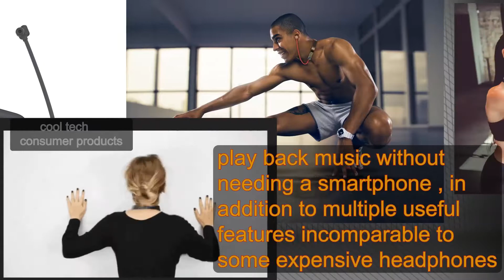vinci 2.0 wireless headphones: wireless headphones for enjoying best wireless headphones experience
wireless headphones with high end design and tech features for giving the user the best user experience incomparable even to big brands like beats wireless headphones and bose wireless headphones .
Standalone bluetooth wireless headphones designed to integrate most of the smartphone functionalities enabling the user to stream or play back music without needing a smartphone , inaddition to multiple useful features incomparable to some expensive headphones.
interested in video editing and making a video like this one , you can use this fiverr gig